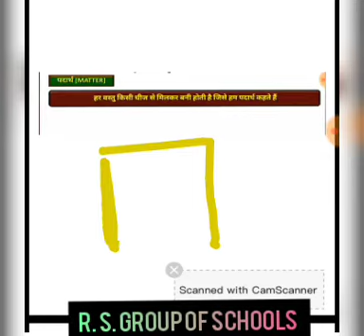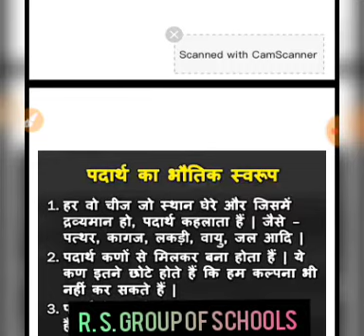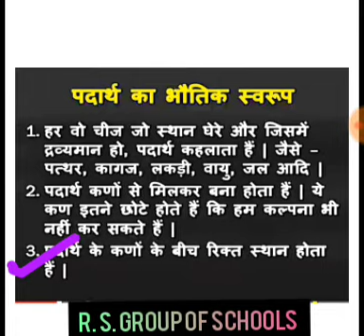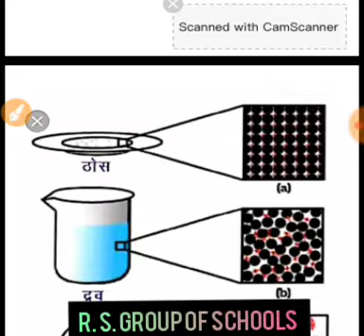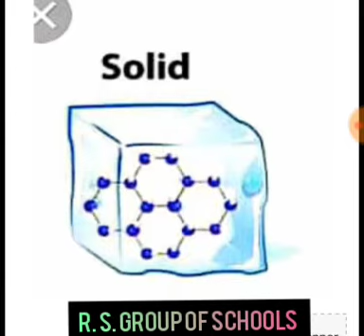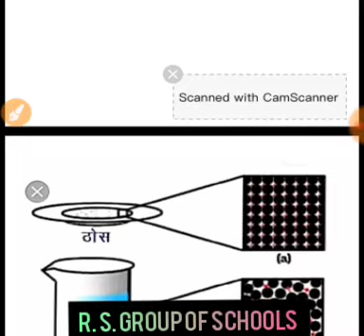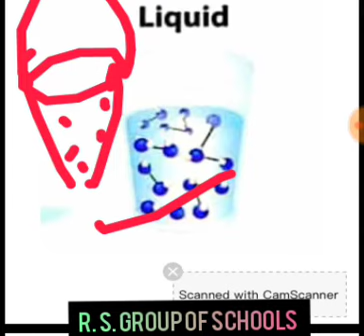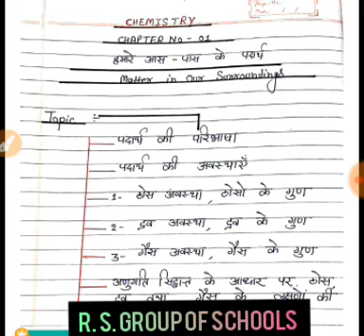Science [Chemistry] - Class 9th Matter In Our Surroundings(हमारे आस-पास के पदार्थ) ~©R. S. Group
हमारे आस-पास के पदार्थ ~नीलिमा Dubey